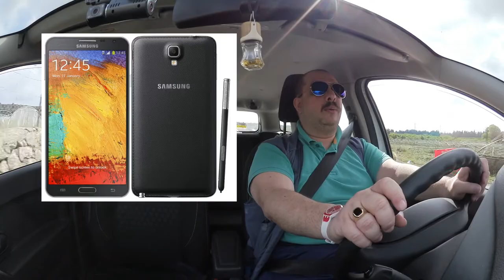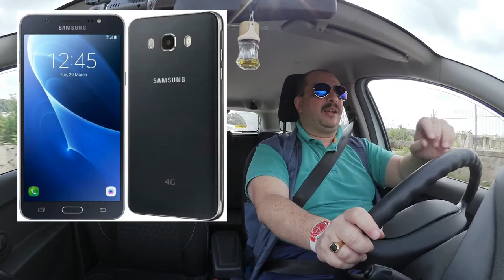Il mio anello (magico?) e il nuovo smartphone (Pasqua 2017) - DdVotr 160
Ma soprattutto buon appetito a tutti! 😂